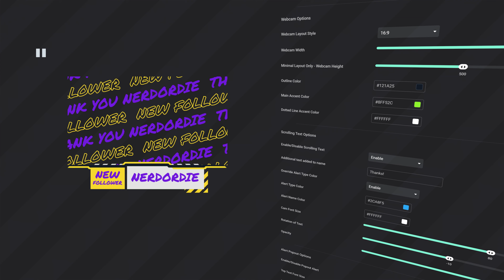React - NEW Reactive Stream Alert Webcam and Overlay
React is an exciting All-In-One Reactive Webcam Widget. React is a Webcam with reactive Alerts, and Event Text effect. When an event in your live stream triggers, everything reacts! Complete with huge amounts of customization options to tweak the style to suit your brand.

In this video:
00:00 Intro + Examples
00:35 Full Screen option!
00:42 So... Many... Options
00:58 Outro + Download